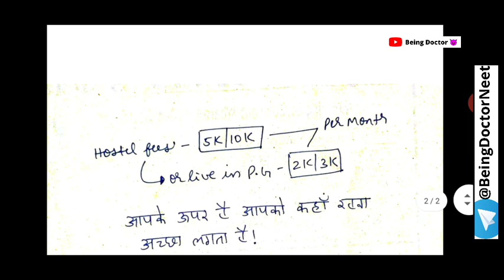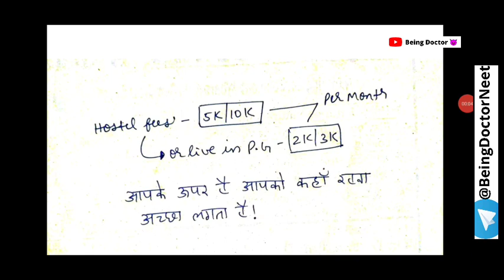Private BAMS College With Low Fees🔥 | Under 2 Lac/yr.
NEET 2021 vs NEET 2020 Marks vs Rank ?

NEET Counselling Information Will Be Given On This Channel !!